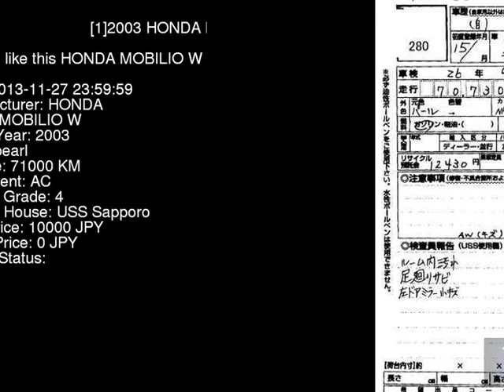2003 HONDA MOBILIO W GB2 - Japanese Used Car For Sale Japan Auction Import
2003 HONDA MOBILIO W GB2 - Japanese Used Car For Sale Japan Auction Import GB2,HONDA,MOBILIO,W,USS Sapporo,jdmvip,vip,jdm,cars,japan,jdmvip.com,japanesecars,usedcars Japanese Used JDM Car For Sale At Auction in Japan for Import